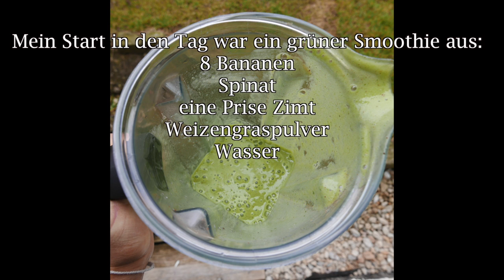AFFENSCHNITZEL !!! | BANANA ISLAND TAG 6 | FITNESS-ID.DE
WAS? DU KENNST KEINE AFFENSCHNITZEL?
SIE SIND GELB UND MAN NENNT SIE BANANEN :)
REISE AUF BANANA ISLAND! LESEN

Hey!

Tag 6 meiner Reise auf Banana Island und hey, langsam kommen einem die Bananen, oder liebevoll auch Affenschnitzel genannt, fast aus den Ohren raus :)

Pro Tag um die 30 bis an einem Tag 38 Bananen...
WOW!

Wie es mir an Tag 6 ging?
Schau dir das Video an!

Hier nun einige Hilfsmittel und ähnliches Dinge, welche ich dir während Banana Island empfehle:

Entgiftung unterstützen mit diesen 2 Produkten:
►► Bentonit Pulver

Unser lieblings Smoothie Becher:

Gute Mixer - solltest du definitiv in deiner Küche haben:
►► Profi Smoothie Maker
►► Personal Blender PB 250 XL

Kokosblüten darfst du verwenden (sparsam, genau wie Zimt):

Fragst du dich nun, ob so viel Fruchtzucker und Obst nicht ungesund ist?
Dann ließ mal bitte dieses Buch und überzeuge dich selbst vom Gegenteil!
Dieses Buch kommt 2015 auch noch in deutscher Sprache in die Bücherregale!

BPA freie Flaschen zum Abfüllen von Smoothies und auch für Wasser und Co. unterwegs:
►► BPA freie Nalgene Trinkflasche
►► BPA freie Nalgene Trinkflaschen

Hast du Fragen oder auch Anregungen zu Banana Island, dann schreib es mir in die Kommentare!

Schöne Grüße vom "Herr der Bananen",
Daniel

UNSERE AUSSTATTUNG:

* Unsere Kamera
* Unser mobiles Büro

Über die Links generierter Umsatz wird je nach messbarem Erfolg als Provision ausgezahlt. Es bleibt euch überlassen, ob, wo und wann ihr diese und andere Produkte kauft. Vielen Dank für eure Unterstützung!

Alle Infos, Tipps und Ratschläge sind nach bestem Wissen und Gewissen genannt worden, jedoch wird dafür keinerlei Garantie übernommen. Erkundigt euch vor Buchungen, Käufen und Abschlüssen immer selbst genau!